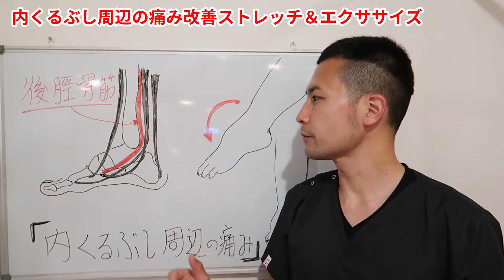【足関節の治し方】繰り返す『内くるぶしの痛み』にサヨナラするストレッチ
『痛い筋肉』をストレッチするでのはなく、『痛い筋肉に負担を掛けな足に変える』ストレッチです。
痛めた筋肉をストレッチするより、『足回り全体』を整えるためのストレッチです。

住所：大阪市東住吉区中野4-12-23